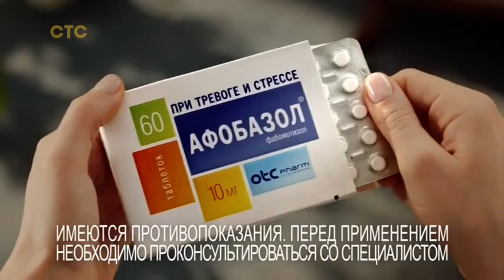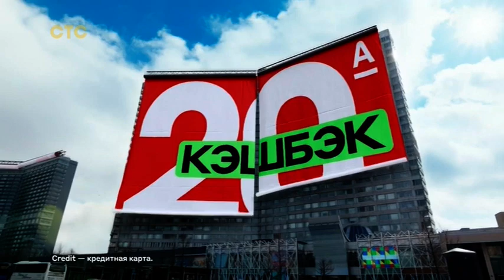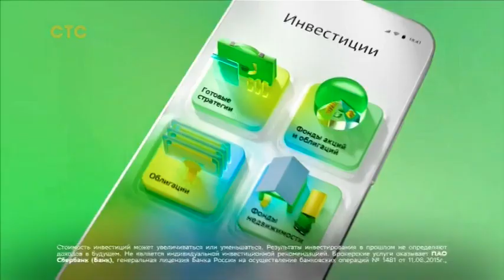Анонсы, рекламный блок (СТС, 25.04.2023)